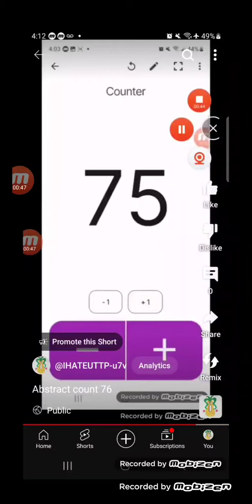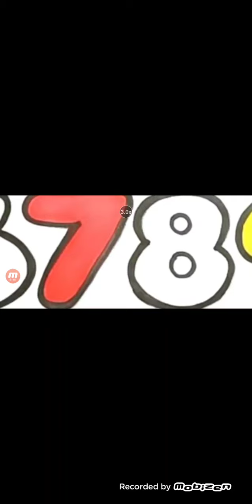Abstract count 78